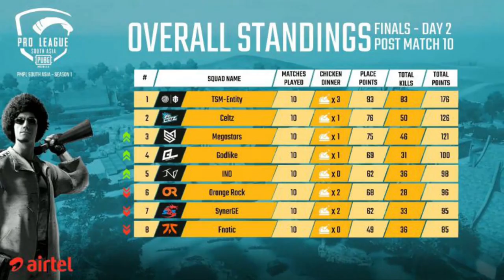TOP 10 PUBG MOBILE TEAMS IN INDIA OF 2020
Top 10 pubg mobile teams of india of 2020 .
10- SOUL
09- MARCOS GAMING
08- TEAM IND
07- FNATIC
06- MEGASTARS
05- SYNERGY
04- ?
03- ?
02- ?
01- ?